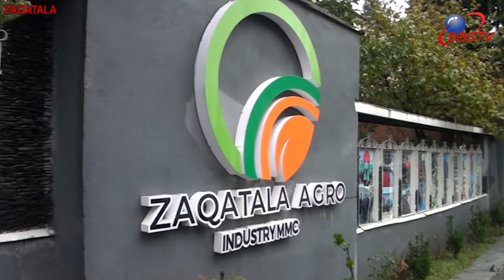Yaponiyalı iş adamları Zaqataladadır